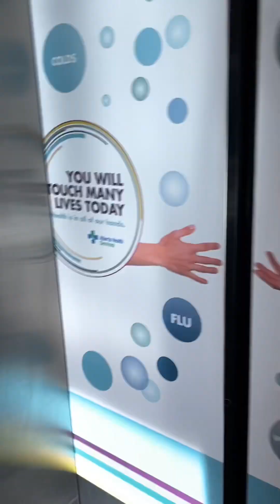Mukbang Day!😋 SiMPLing Buhay Canada 🇨🇦🍁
Simple Buhay Canada 🇨🇦🍁
Buhay sa Canada di madali. Pag may mga appointments sometimes need mag day off talaga. And use the rest of the time para gawin ang ibang bagay na kailangan. Kaya, may time mag Mukbang 😅😋